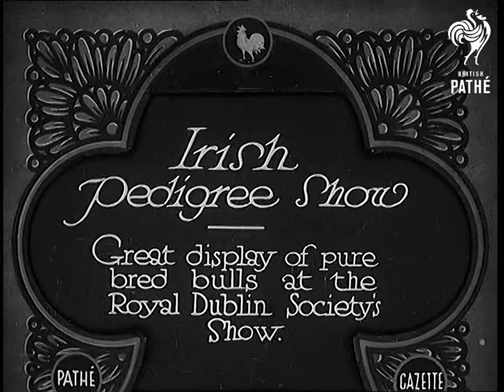Irish Pedigree Show (1933)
Full title reads: "Irish Pedigree Show. Great display of pure bred bulls at the Royal Dublin Society's Show."

Pan across display ring where various bulls and cattle are on display at livestock / agricultural show. More shots of bulls being judged. Various CUs of bulls.
 FILM ID:699.4